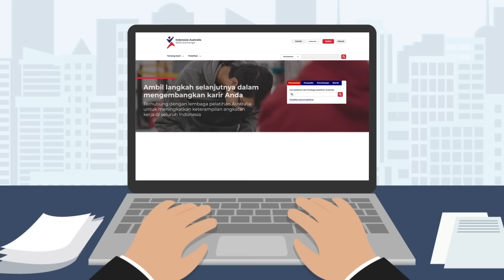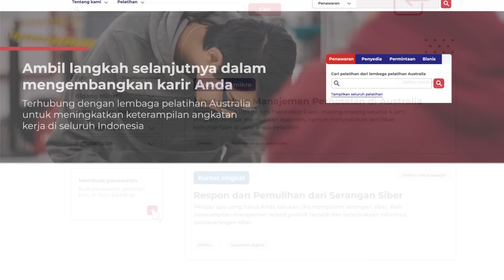Memperkenalkan Indonesia-Australia Skills Exchange✏️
The Indonesia-Australia Skills Exchange is a platform that aims to support and encourage Indonesian businesses to connect with Australian education providers to address their skills needs, allowing greater skills development within the Indonesian workforce.

Indonesia-Australia Skills Exchange adalah platform yang bertujuan untuk mendukung dan mendorong bisnis Indonesia untuk terhubung dengan lembaga pelatihan Australia untuk memenuhi kebutuhan keterampilan tenaga kerja dan memungkinkan pengembangan keterampilan di angkatan kerja Indonesia.